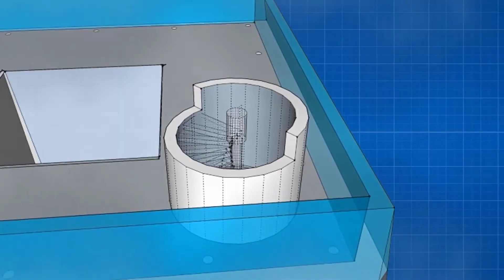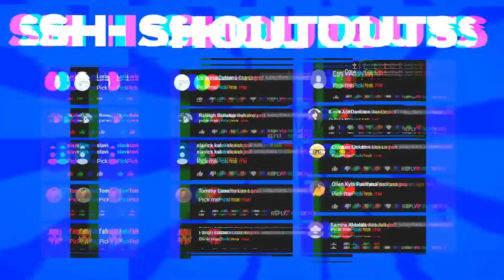This Pool Will Give You Nightmares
Sara Ali Khan, Amir Khan, Hrithik Roshan, South Indian and Many More.